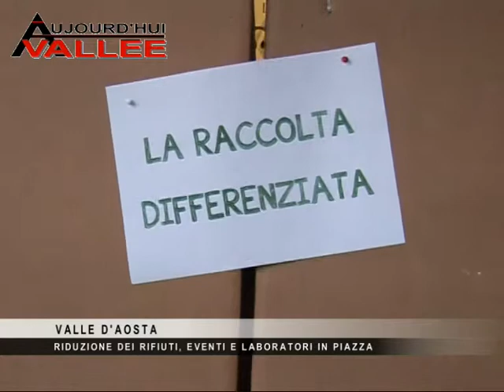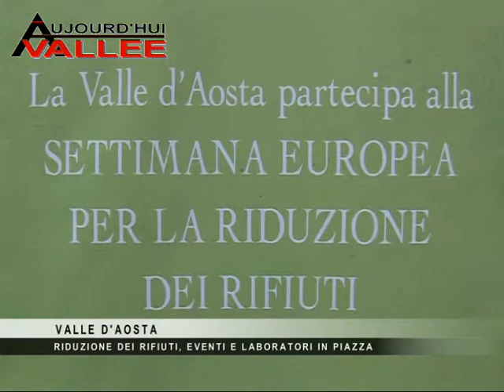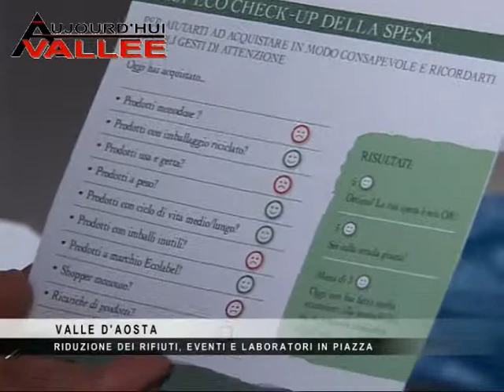Riduzione Rifiuti - laboratori in Piazza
Iniziativa organizzata dall' Assessorato territorio e ambiente reg. Valle d'Aosta
nell'ambito della Settimana europea per la riduzione dei rifiuti
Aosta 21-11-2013